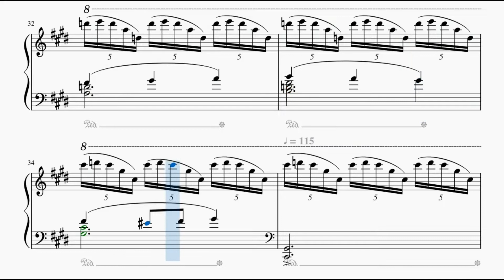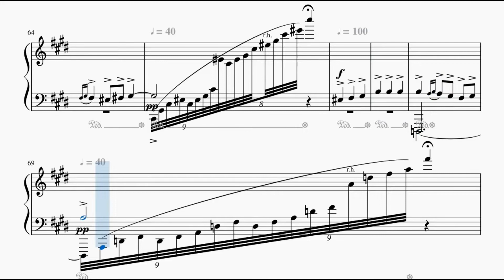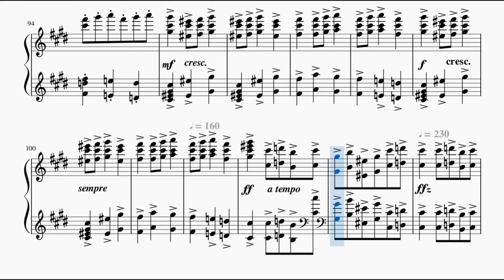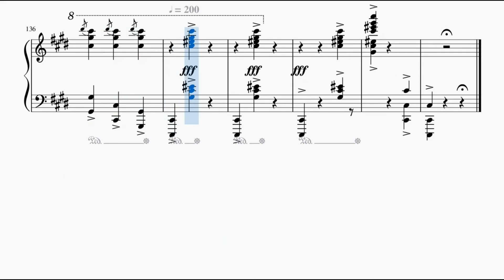Malagueña - Ernesto Lecuona - Piano Tutorial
🎹❤️Bons estudos!❤️🎹

(ref.20043021)